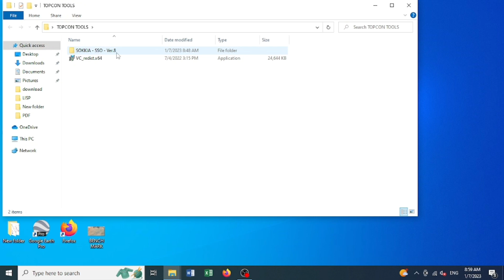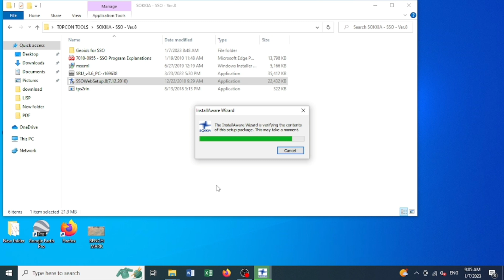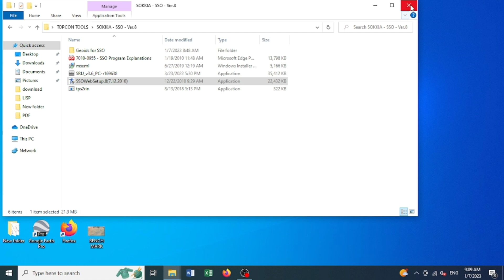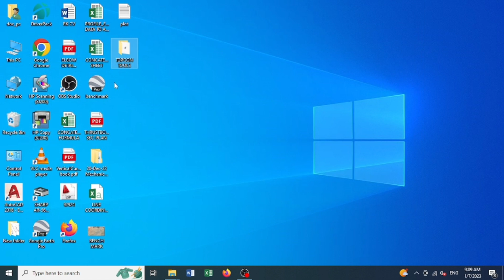Data process of sokkia gps(part-1)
how to download and install sokkia spectrum office(topcon tools)with including microsoft visual c+ file and xmlxs file,